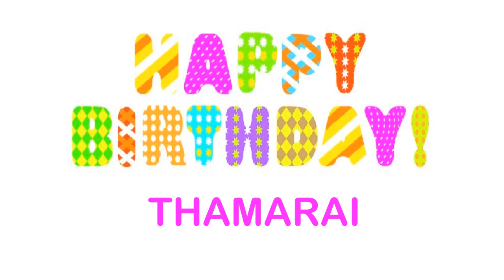Thamarai wishes Mensajes